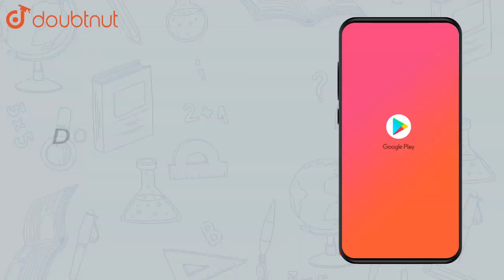A wire of length L and cross section A is made of material of young' | Class 11 PHYSICS | Doubtnut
👉 Have Any Query? Ask Us.